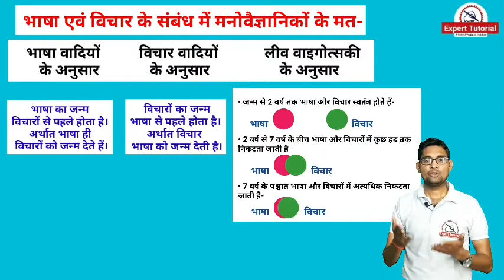CTET2020 भाषा एवं विचार